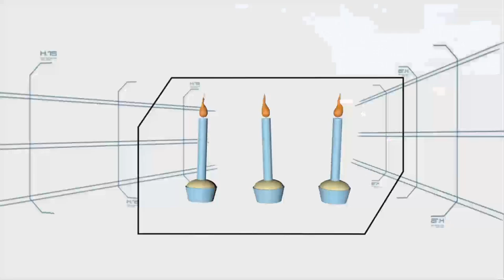Blow by Blow | Minute To Win It - Last Man Standing